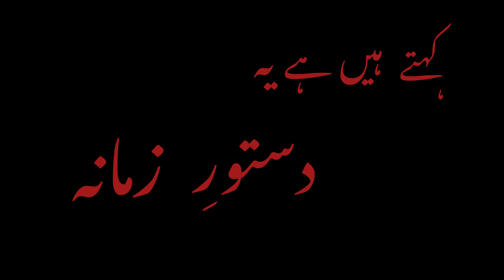BEQADRA | OFFICIAL LYRICAL VIDEO | NEHAAL NASEEM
The lyrics of my debut song BEQADRA❤️‍🩹 are out !
Reminder!! Y'all mean the World to me 🫰🏼💕

Singer: Nehaal Naseem
Mix & Master:  Joshwa Javaid
Guitar: Mumtaz Tafu
Released Under: ‎@rythmish